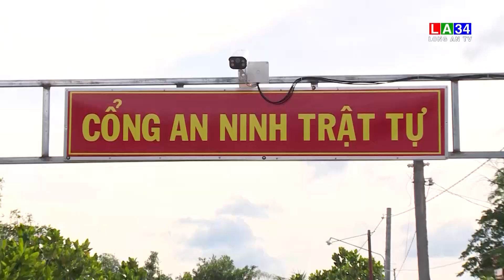Xã điểm trong phong trào toàn dân bảo vệ an ninh Tổ quốc | LONG AN TV